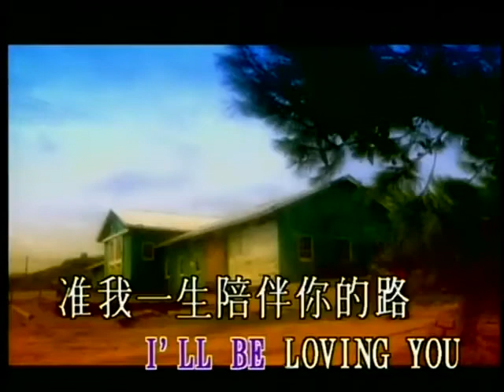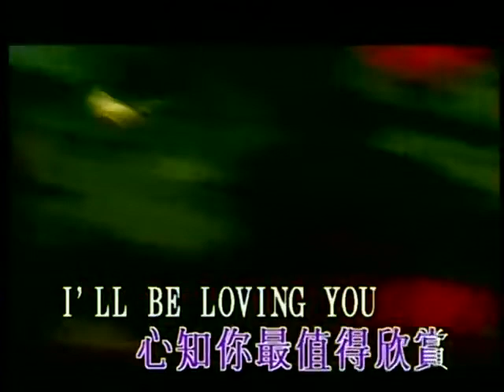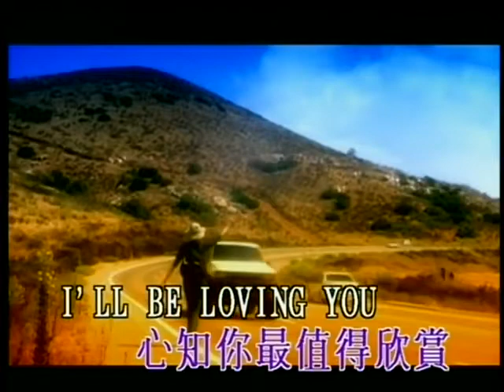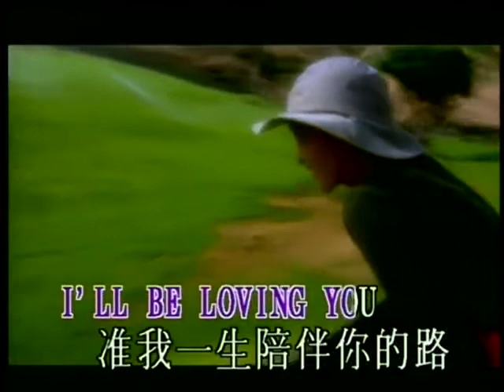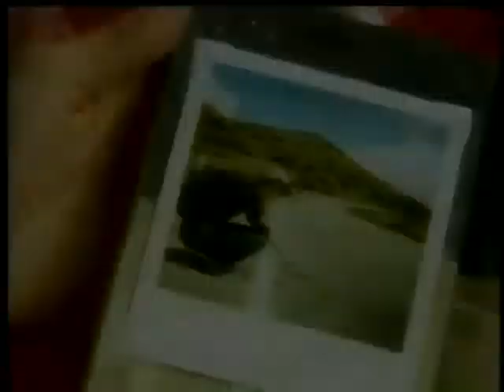Gigi Leung - I‘ll be loving you MV [Cantonese][Traditional Chinese subtitles]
[TW]

梁詠琪 I‘ll be loving you MV

作詞：梁詠琪   作曲：李偲菘

作詞:梁詠琪
作曲:李偲菘

若有一天 沒有你在身邊給靠倚
沿路遇上困惑風雨 世事變遷時
人越是怕軟弱 失意 欠焦點
狂雨風 使我 亂了心事

沒有畫面 直至你伸出手那天
沿路為我抹掉黑暗 誤會與糾纏
人不懂得砌詞 人只可禱告 將祝福告知

I'll be loving you
准我一生陪伴你的路
世界縱有太多樣 變化假裝的模樣
心知你最值得欣賞
所有悲歡離合笑聲中
愛對愛錯到今日 對你感激難盡

我想一天 共你努力好好一輩子
眉目半帶笑意咀角 說著某些年
如果他朝可以 如果可終老相戀一世紀

看你在天邊海角 夜盼朝思
原諒是我執迷
愛我直到天荒老 世界未崩潰終結
也要共你闖天和地 這生延續